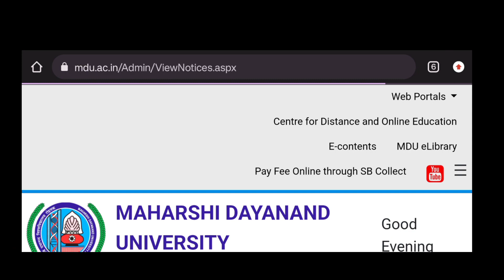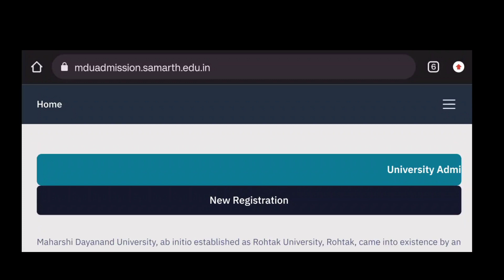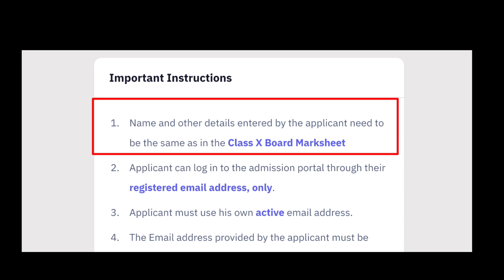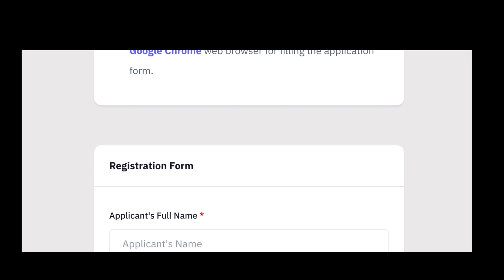MDU COLLEGE ADMISSIONS 2023-24 for UG/PG! IMPORTANT INSTRUCTIONS! MDU UG PG ADMISSIONS 2023-24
mdu_protest#mdu ug admission 2023
mdu pg admissions 2023
mdu college admissions 2023
mdu 2023 guidelines
mdu Rohtak University
mdu Rohtak
mdu online forms
how to fill MDU Rohtak form online
haryana college admissions 2023
gurugram college admissions 2023
mdu admissions guidelines 2023